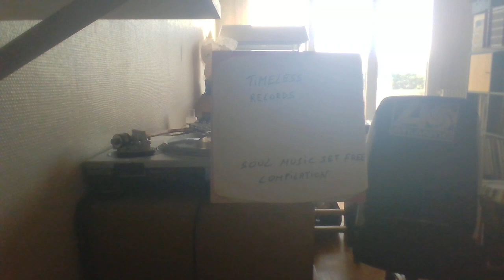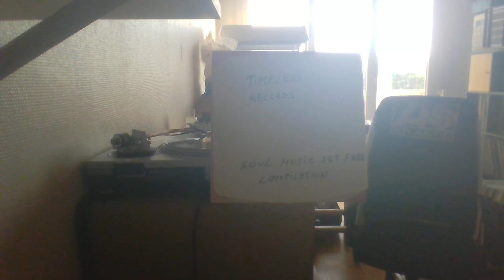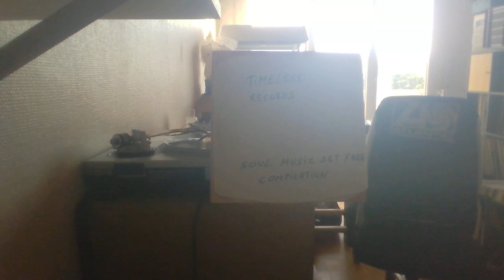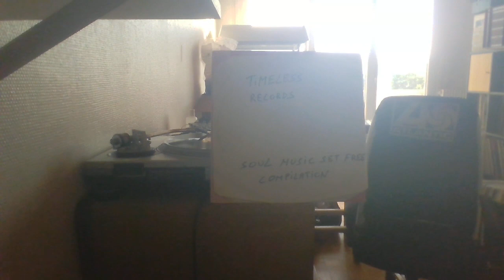WARREN BURRIS - GET UP OF YOUR LOVE TIMELESS REC 'sCOMPILATION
Funk Music Excellent Compilation  Bonne écoute !